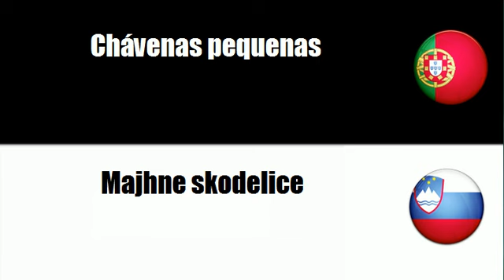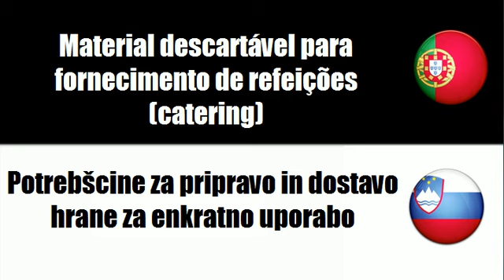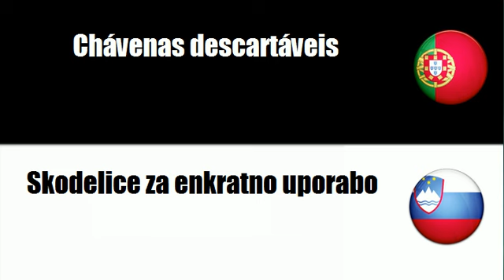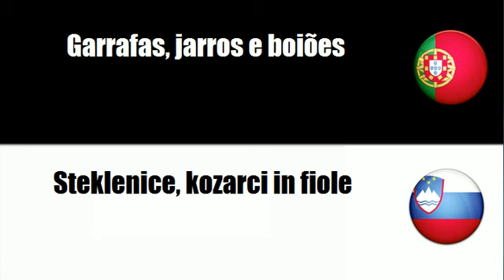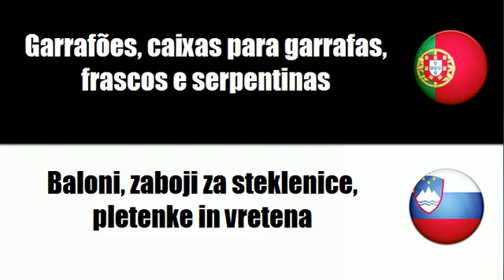Aprenda vocabulário Esloveno # Tema = Artigos para serviço de cozinha